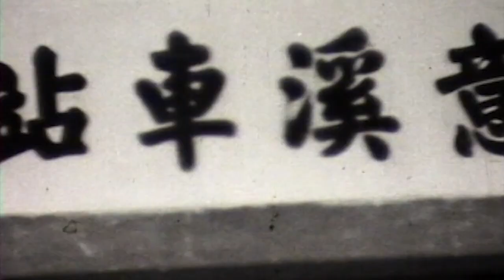Bishop Francis X. Ford's Legacy - Part 1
When the Brooklyn native entered the upstate New York Maryknoll Seminary in 1912, he became the first student of the then fledgling society of missionaries. Tonight, ahead of the 100th Anniversary of his Holy Orders, Currents News, Michelle Powers, begins a special two-part examination of Bishop Francis X. Ford’s extraordinary life.